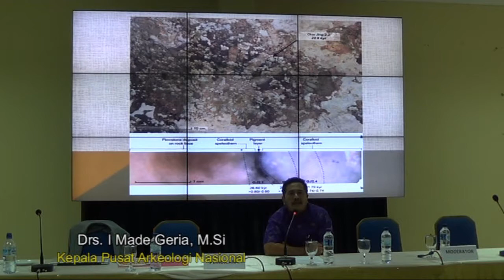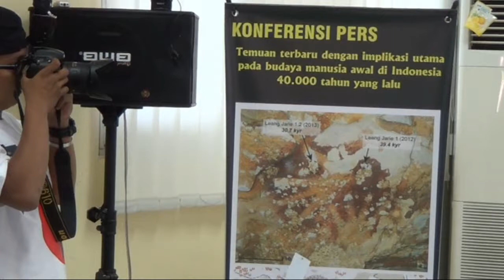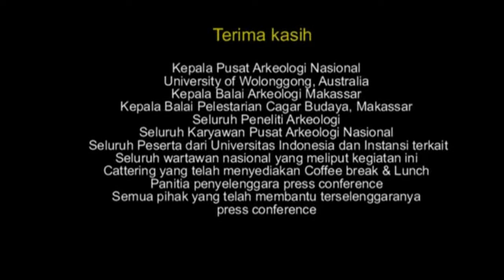Lukisan Gua Leang-Leang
Konferensi Pers
Lukisan Gua Leang-Leang di Kabupaten Maros-Pangkep ternyata berusia 40.000 tahun lebih tua dibandingkan di negara-negara Eropa.

Sosialisasi Penelitian Arkeologi di Situs Gua Leang-Leang di Kawasan Bukit Kars di Wilayah Kabupaten Maros-Pangkep, Sulawesi Selatan kerjasama antara Pusat Arkeologi Nasional, Indonesia, Balai Arkeologi Makassar dengan University of Wollongong yang di pimpin oleh Dr. Maxime Aubert. "Salam Peduli Budaya Nusantara"